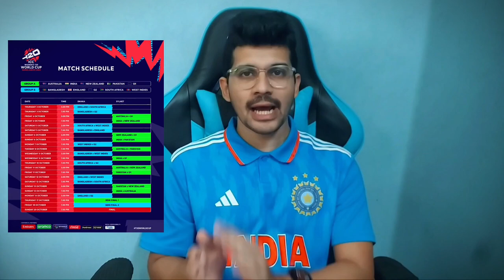Women's T20 World Cup Squad Review | All Teams In-Depth Analysis, Best Playing 11 & Bold Predictions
Welcome to the ultimate preview of the Women's T20 World Cup 2024! In this video, we provide a comprehensive and in-depth analysis of all 10 competing teams. We explore each team’s squad, key players, past performances, and potential strategies that could lead them to victory. Dive into our breakdown of the best playing XI for each team and understand the dynamics at play.

We'll also make bold predictions on who could take the tournament by storm, standout performances, and potential upsets. Our insights aren’t just about stats; we connect with the narratives and the excitement that make this World Cup a must-watch event.

Whether you're a passionate cricket enthusiast or just getting started, this detailed guide will give you all the knowledge you need to enjoy the Women's T20 World Cup to the fullest.

Be a part of the conversation in the comments section and let us know your predictions and which team you’re cheering for!

10:23 Top 4 Favorites To Win Women's T20 World Cup 2024